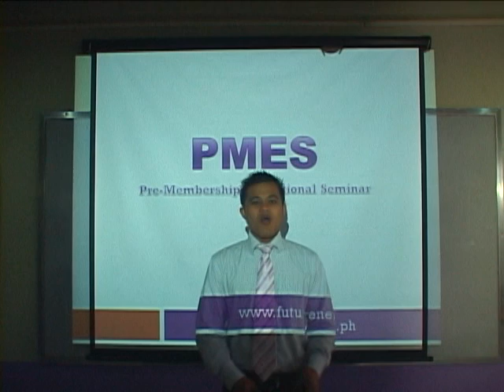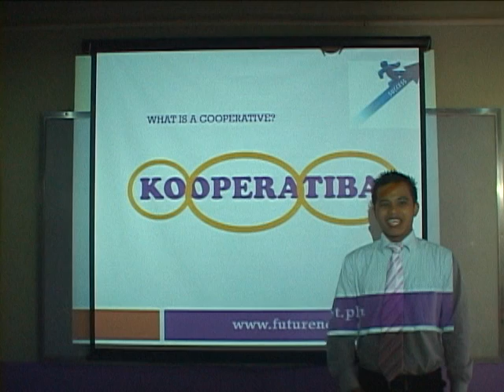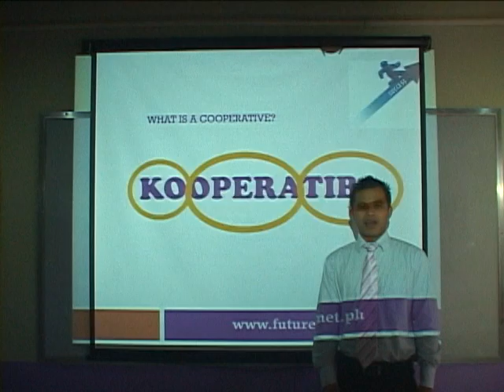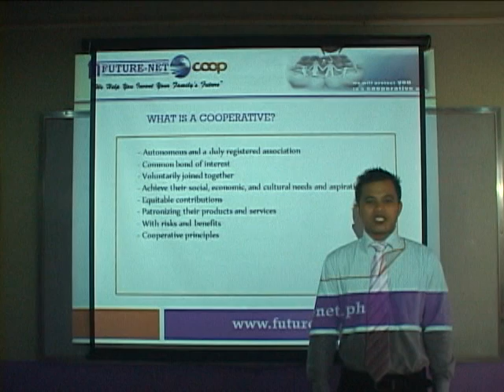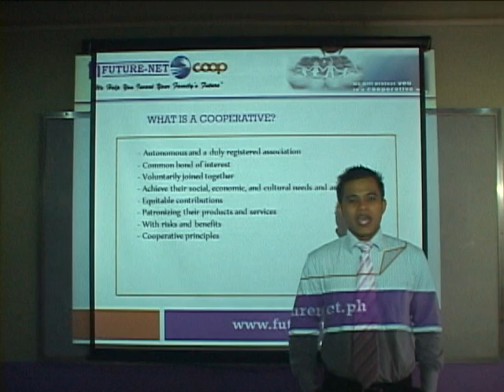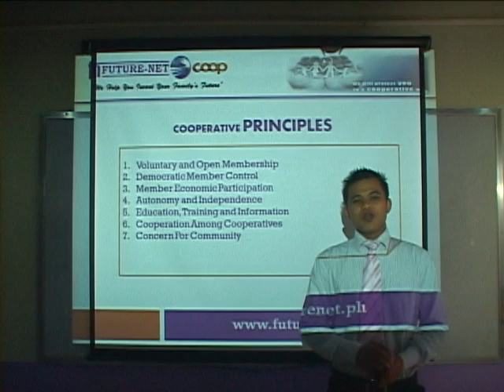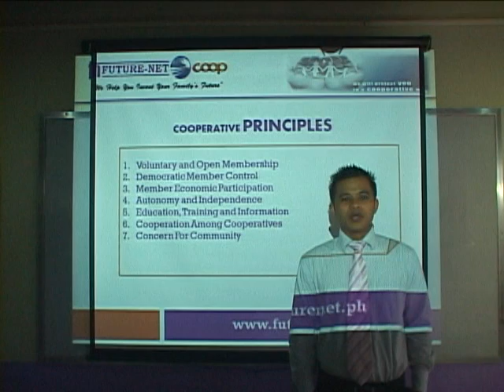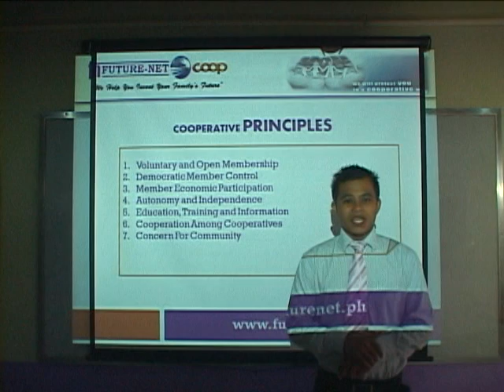FuturenetCoop Video Presentation 1